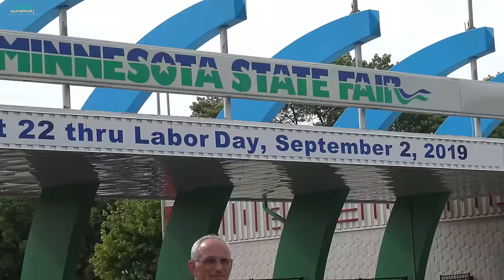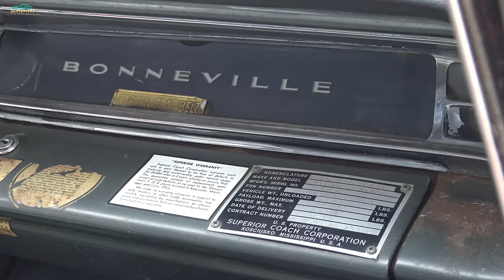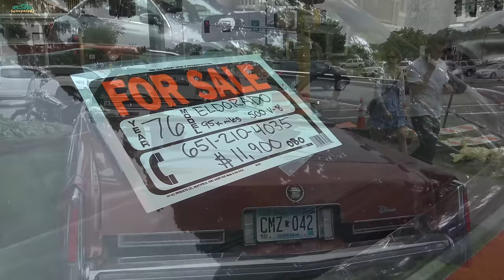Back to the 50s USA Car Show [Samspace81 series ep 1] MSRA Back to the 50s Minnesota 4K classic cars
Back to the 50s, car show footage filmed at MSRA Back to the 50s classic car show in Saint Paul, Minnesota, June, 2019. This is episode 1 of a 4 part series, Samspace81 exclusive classic car series. Thanks everyone for watching Samspace81, your classic car channel in 2021. I'm a traveling Texas classic car YouTuber & classic car inspection specialist. Filmed in 4K. Starring classic cars & trucks including ; 1956 Ford Fairlane Parklane Wagon, 1957 Buick Special, 1957 Chrysler Windsor, 1957 Chevy, 1955 Chevy, 1932 Ford, 1960 Impala, 1961 Impala, 1964 Cadillac, 1950 Mercury, 1951 Mercury, 1963 Corvette Split Window Coupe, Ford F1 trucks, Ford F100 trucks, Woody wagons, Hot Rods, Street Rods.